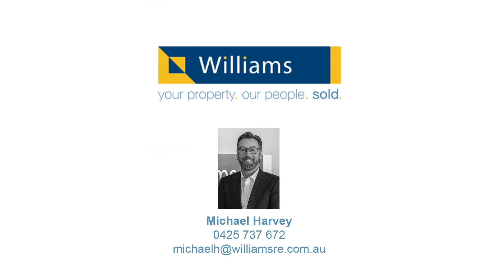203/47 Nelson Place, Williamstown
SOLD!

LOCATION AND LIFESTYLE!

•  Situated in Williamstown’s premier development on popular Nelson Place
•  This one-bedroom apartment features a separate spacious study, sparkling bathroom, European laundry and a large private balcony
•  The open-plan living and kitchen are filled with natural light
•  An opportunity to secure a generous sized contemporary apartment that is conveniently located on the second floor with quality finishes, clean lines and neutral tones
•  Other features include a single undercover car space with a storage cage, security intercom entry, plus split-system heating and cooling
•  Simply stroll down to the cafes and restaurants for a coffee, exercise in the passive recreation parklands of Point Gellibrand, or with Williamstown Railway Station only a short distance away, you can take a quick train trip into the city and surrounds
•  The Strand waterfront is within close proximity, allowing for a lifestyle by the bay
•  Live here with the village on your doorstep and the bliss of being above the hustle and bustle; Rosny is beckoning!